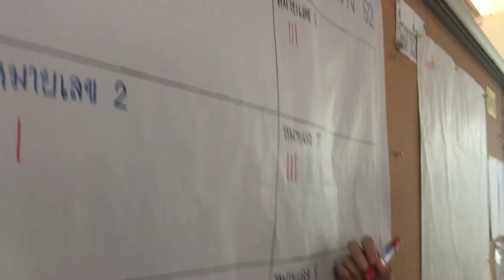เลือกตั้ง คปอ